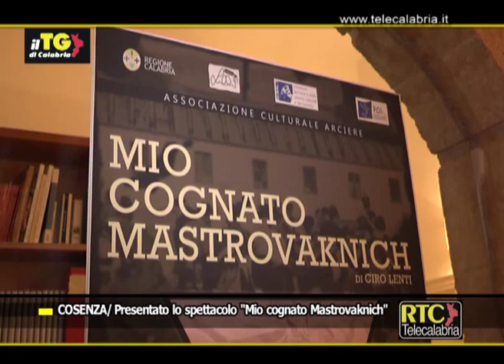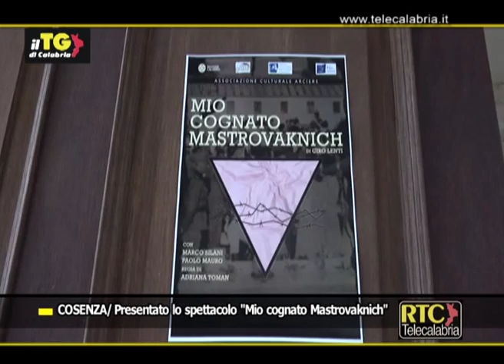Cosenza, presentato lo spettacolo "Mio cognato Mastrovaknich" RTC TELECALABRIA